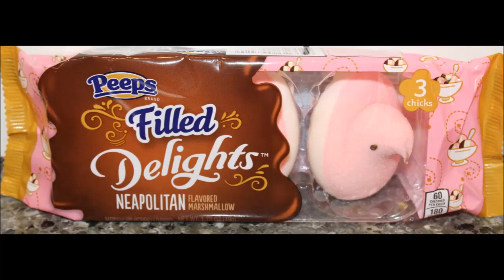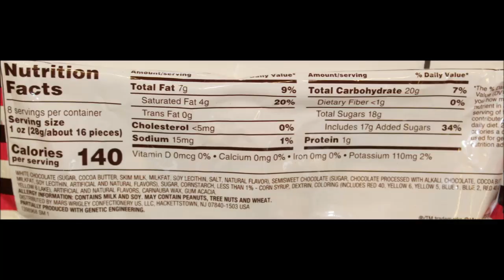Neapolitan M&M’s & Neapolitan Peeps Filled Delights Review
This is a taste test/review of the Neapolitan M&M’s and the Neapolitan Peeps Filled Delights.
* The Neapolitan M&M’s were $3 at Target. 1 oz. (28g/about 16 pieces) = 140 calories
* The Neapolitan Peeps Filled Delights were $2.09 at Target.  3 chicks (49g) = 180 calories